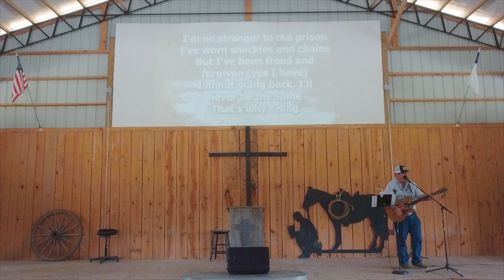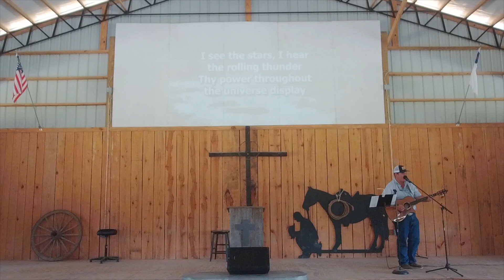September 3, 2023